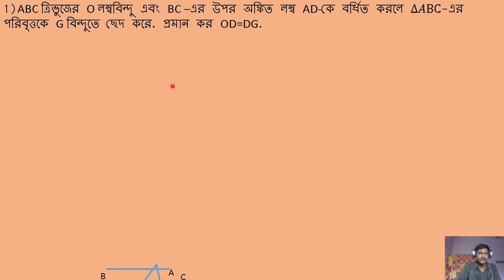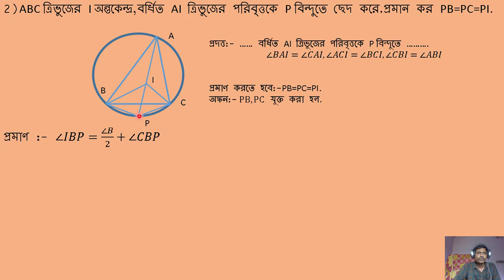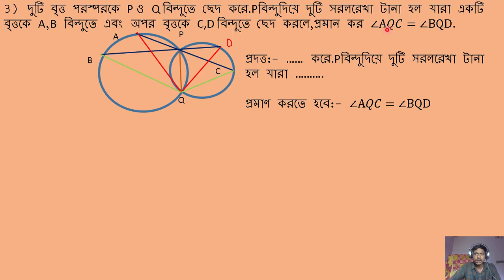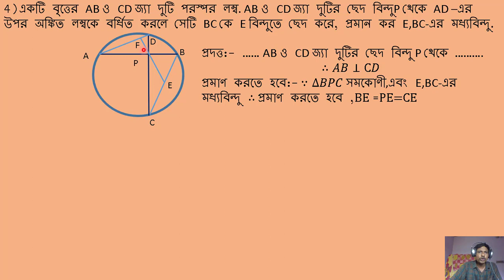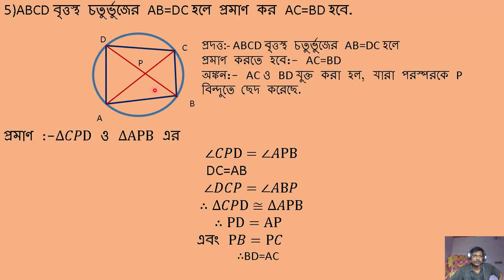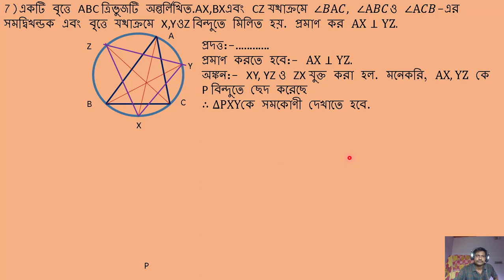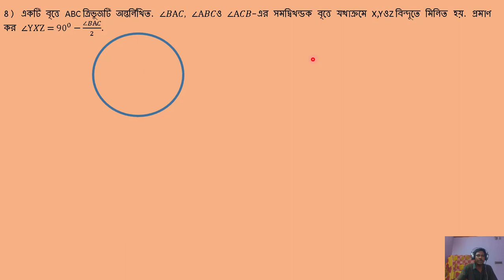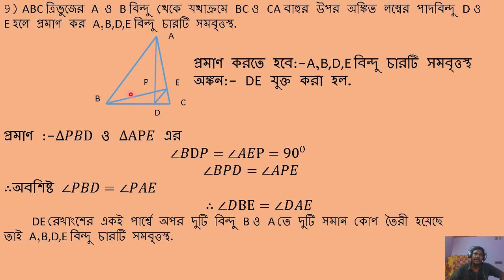দশম শ্রেনীর জ্যামিতি(গনিত প্রকাশ)CHAPTER-3//বৃত্তস্থকোন সম্পর্কিত উপপাদ্য।// কষে দেখি 7.1.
9 টি প্রমাণ করে দেওয়া আছে.
দশম শ্রেনীর যেকোন জ্যামিতি এখন থেকে নিজেই করতে পারবে.
1)ABC ত্রিভুজের O লম্ববিন্দু এবং BC –এর উপর অঙ্কিত লম্ব AD-কে বর্ধিত করলে ∆𝐴BC-এর
পরিবৃত্তকে G বিন্দুতে ছেদ করে. প্রমান কর OD=DG.
2)ABC ত্রিভুজের I অন্তকেন্দ্র,বর্ধিত AI  ত্রিভুজের পরিবৃত্তকে P বিন্দুতে ছেদ করে.প্রমান কর PB=PC=PI.
3) দুটি বৃত্ত P ও Q বিন্দুতে ছেদ করে.Pবিন্দুদিয়ে দুটি সরলরেখা টানা হল যারা একটি বৃত্তকে
A,B বিন্দুতে এবং অপর বৃত্তকে C,D বিন্দুতে ছেদ করলে,প্রমান কর ∠A𝑄𝐶=∠BQD
4)একটি বৃত্তের AB ও CD জ্যা দুটি পরস্পর লম্ব. AB ও CD জ্যা দুটির ছেদ বিন্দুP থেকে AD –এর
উপর অঙ্কিত লম্বকে বর্ধিত করলে সেটি BC কে E বিন্দুতে ছেদ করে, প্রমান কর E,BC-এর মধ্যবিন্দু.
5)ABCD বৃত্তস্থ চতুর্ভুজের AB=DC হলে প্রমাণ কর AC=BD হবে.
6)O কেন্দ্রীয় বৃত্তে OA ব্যাসার্ধ এবং AQ একটি জ্যা.বৃত্তের উপর C একটি বিন্দু. O,A,C বিন্দুগামী বৃত্ত
AQ জ্যা-কে P বিন্দুতে ছেদ করলে প্রমাণ কর CP=PQ হবে.
7)একটি বৃত্তে ABC ত্রিভুজটি অন্তর্লিখিত.AX,BXএবং CZ যথাক্রমে ∠𝐵A𝐶, ∠A𝐵𝐶ও ∠A𝐶𝐵-এর সমদ্বিখন্ডক এবং বৃত্তে যথাক্রমে X,YওZ বিন্দুতে মিলিত হয়. প্রমাণ কর AX⊥YZ.
8) একটি বৃত্তে ABC ত্রিভুজটি অন্তর্লিখিত. ∠𝐵A𝐶, ∠A𝐵𝐶ও ∠A𝐶𝐵-এর সমদ্বিখন্ডক বৃত্তে যথাক্রমে X,YওZ বিন্দুতে মিলিত হয়. প্রমাণ কর ∠XYZ=〖90〗^0−(∠𝐵A𝐶)/2.
9) ABC ত্রিভুজের A  ও B বিন্দু থেকে যথাক্রমে BC ও CA বাহুর উপর অঙ্কিত লম্বের পাদবিন্দু D ও
E হলে প্রমাণ কর A,B,D,E বিন্দু চারটি সমবৃত্তস্থ.